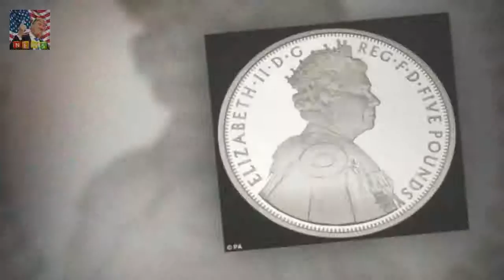The Queen is joined by three kings-in-waiting on new £5 coin Monarch will appear by Prince of Wa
Monarch will appear by Prince of Wales Duke of Cambridge and Prince George It is the first time the four have appeared together on official Royal Mint coinage Four Generations of Royalty Collection includes editions struck in gold and silver Four generations of the royal family feature on a historic new coin

But at six-years-old Blue Ivy already kn Beyonce and Blue Ivy join Jay Z front row at the Grammys :
Theyre the 90s hip hop girl group who have e TLC hints that The Projects Peter Hellier is a scrub :
Megan Gale and Shaun Hampson dote on baby daughter Rosie  She is known for gracing countless maga: